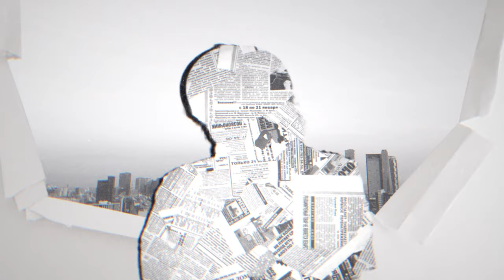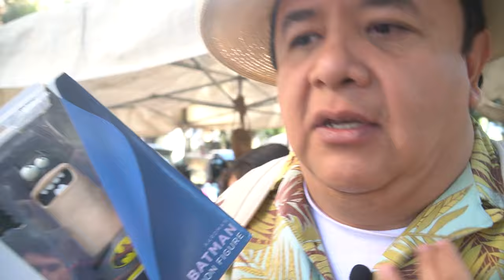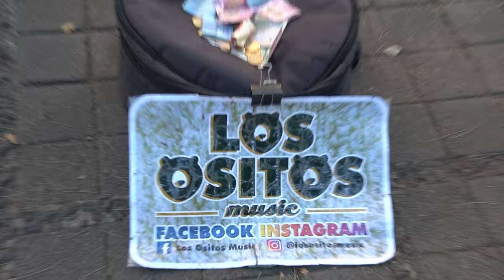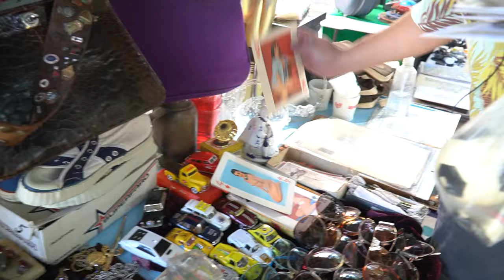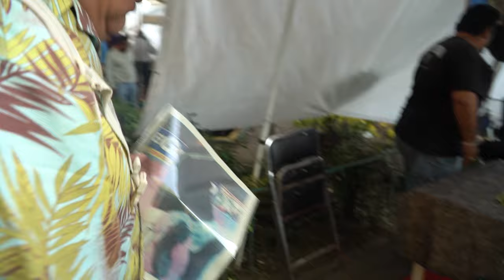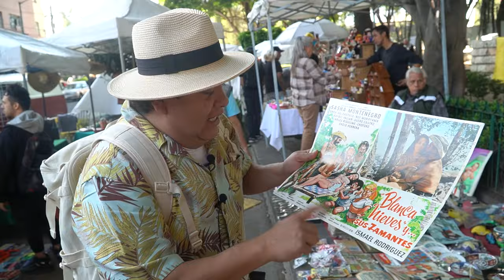CHACHAREANDO EN "LA DOCTORES" Tío Rober vs La Ciudad Mas Chingona del Mundo